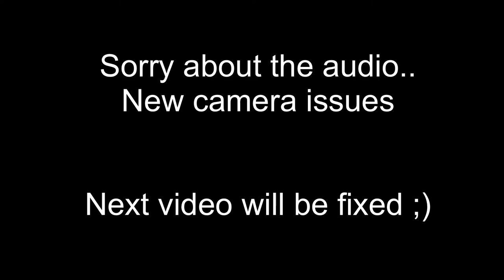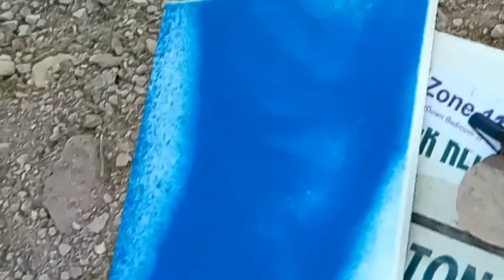Exploding Spray Paint Into Art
Watch as we have a contest to make the best art by shooting spray paint onto canvas’s